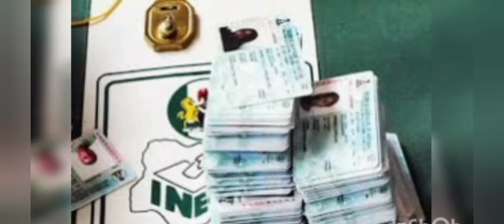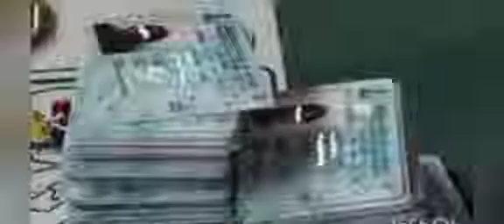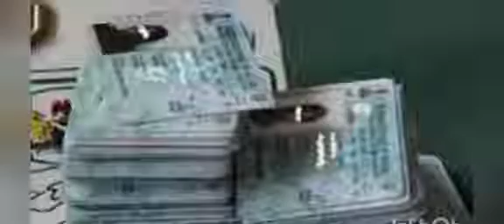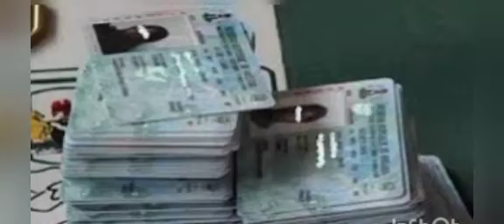FEMI FALANA OUTRAGED BY THE ATT@CKS ON INEC FACILITY, SAYS PERPETRATORS ARE REAL ENEMIES OF NIGERIA